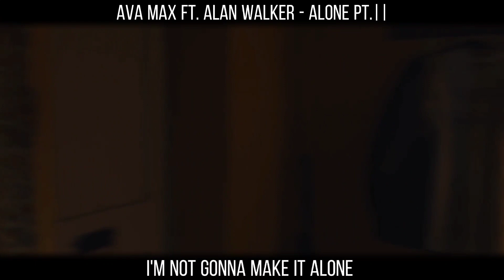Cruella de vil - ALONE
hope u enjoyed ʕ ꈍᴥꈍʔ